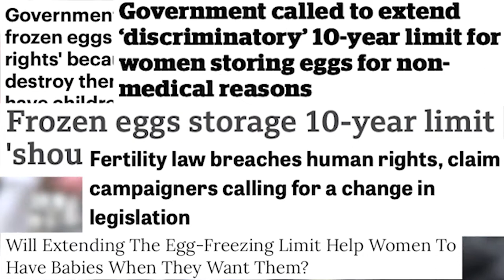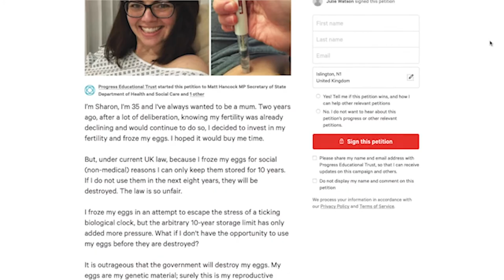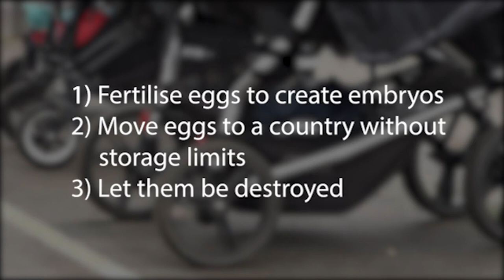Egg Freezing: Stopping the Clock